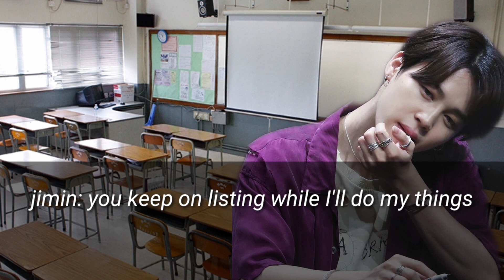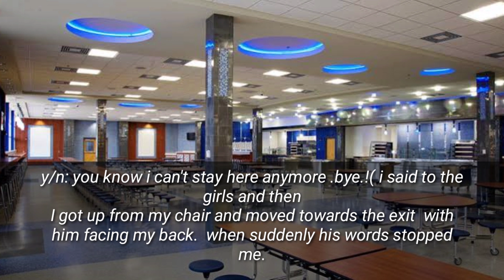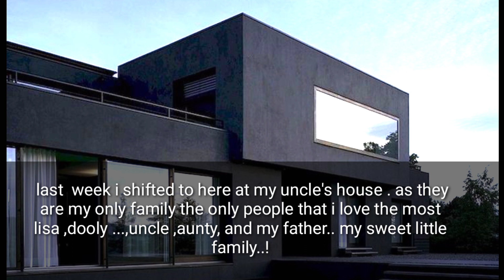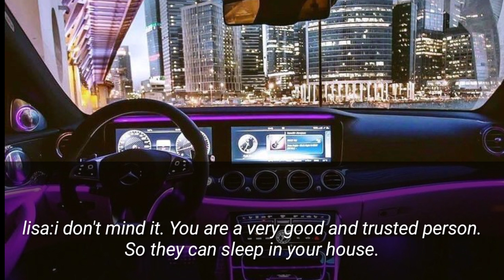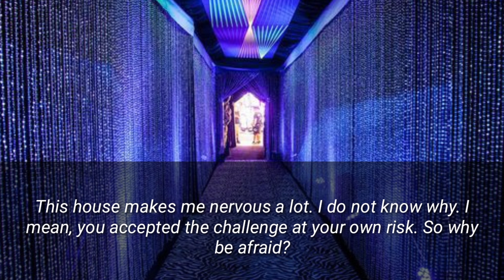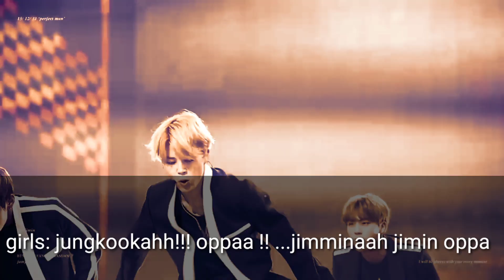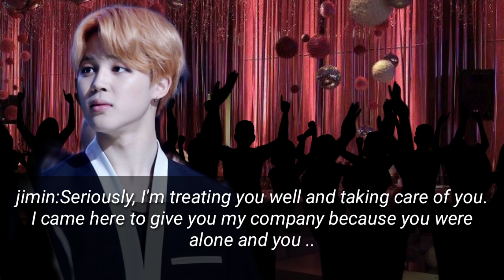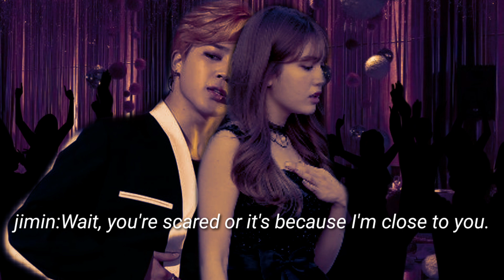Badboy Jimin's ff SCHOOL EP 8